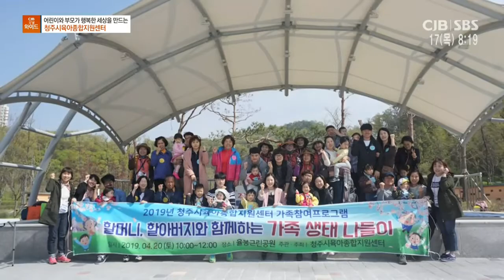와이드 뷰 - 어린이와 부모가 행복한 세상을 만드는 청주시육아종합지원센터